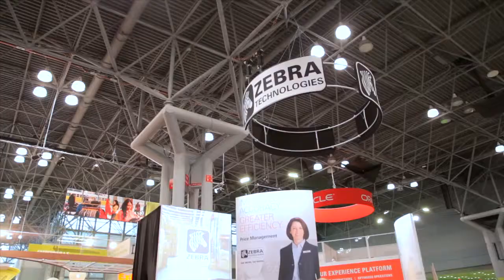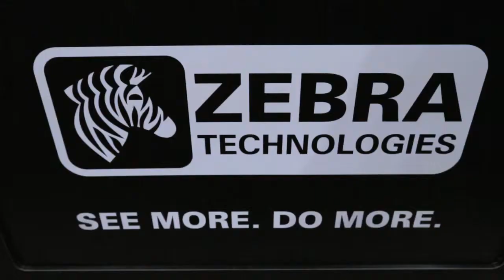TouchPoints TV at NRF13: Robert Danahy, Zebra Technologies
TouchPoints TV at NRF13: Robert Danahy, Zebra Technologies from Retail TouchPoints. Like this? Watch the latest episode of Retail TouchPoints on Blip!

Robert Danahy, Director of Mobile, Desktop and Wireless Technology at Zebra talks with RTP Publisher Andrew Gaffney about the company?s recent expansion of mobile POS solutions as well as the expanding applications of RFID in retail.